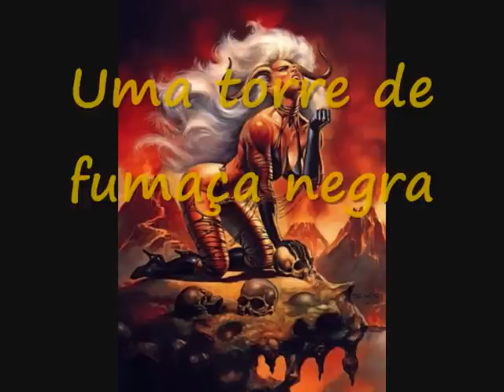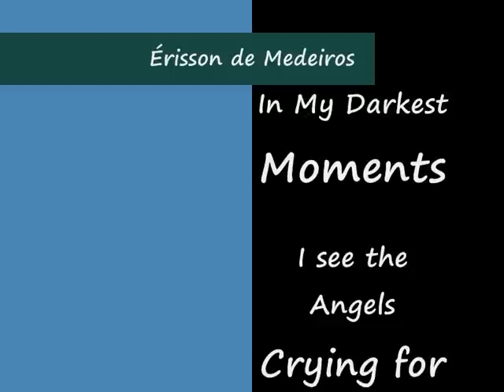Inferno em Chamas Um Pesadelo Daqueles !!!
Um pesadelo inesquecível !!! Uma noite esquisita !!! Uma Visita ao Inferno